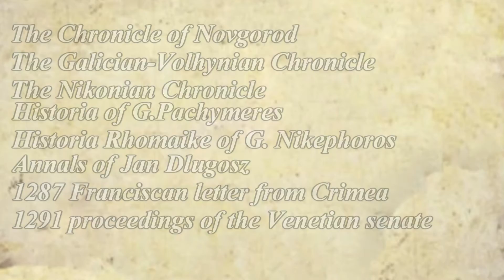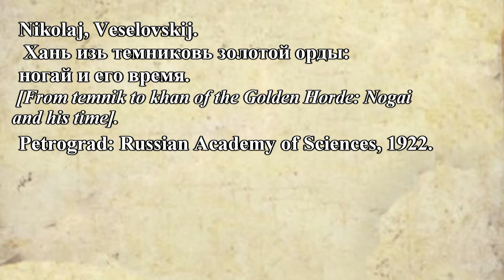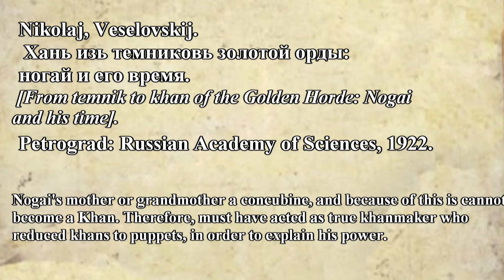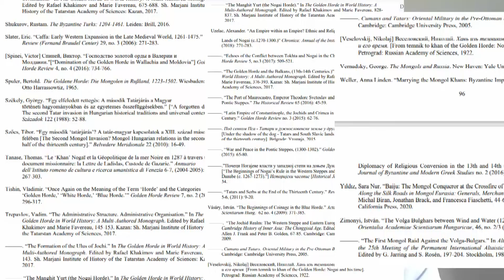Nogai Khan: Historical Context and Introduction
In the first part of Jackmeister's series on Nogai, the commander and supposed Kingmaker of the Golden Horde in the late thirteenth century, we introduce Nogai in the history of the Mongol Empire and his presentation in the scholarship- and how I will be challenging this image. So begins our series on this great-great-grandson of Chinggis Khan! Influencing the Rus' Prinicpalities, Cacasus, Ilkhanate, Byzantine Empire, Hungary, Poland, Bulgaria, Romania and Serbia, prepare for a wide ranging adventure and dive into historical sources and scholarship

Please ask if you are curious regarding sources, but they will be further detailed as the series goes along.